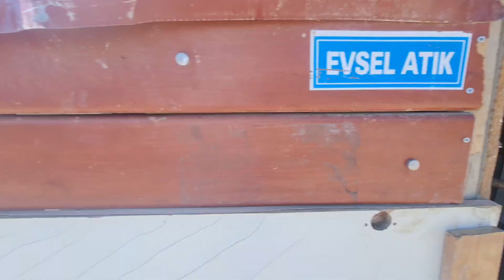YUMURTLADI YUMURTLADI YOKSA KESECEĞİM!TAVUKLARIN YUMURTLAMA SAATİ?yumurtatoplama